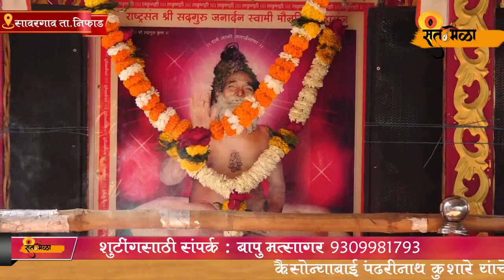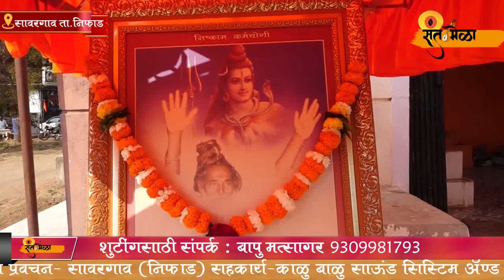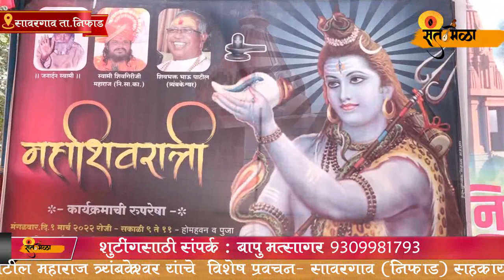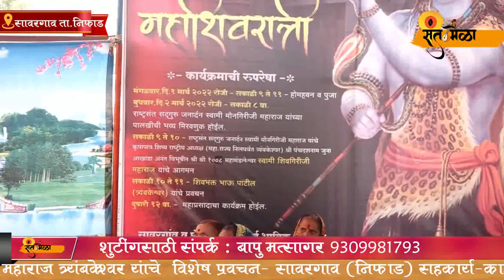शिवभक्तपरायण भाऊ पाटील त्रंबकेश्वर यांचे शिवरात्री निमित्त प्रवचन